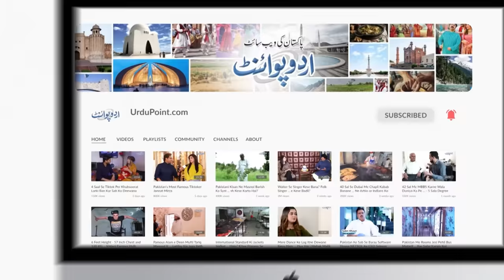Dunkey Laga Ke Turkey Kaise Jate Hain Raste Mein Kitna Bura Haal Hota Hai? Donkey Pakistan To Turkey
Umer who belongs to Gujrat went to Europe through Dunki but could not reach there, so he was deported back from Turkey. UrduPoint anchor Faizan Haider has interviewed him to know about his Dunki story, Pakistan se Turkey ki dunki. How the agents trap the innocents to go to Europe through Illegal ways, Let us know in the video.